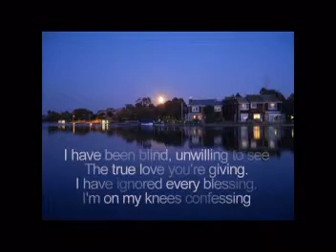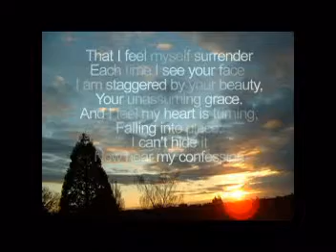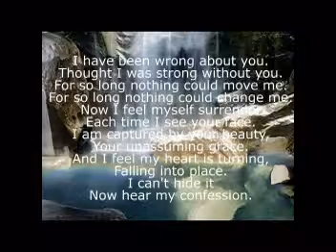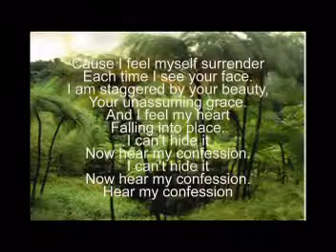My Confession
videoke